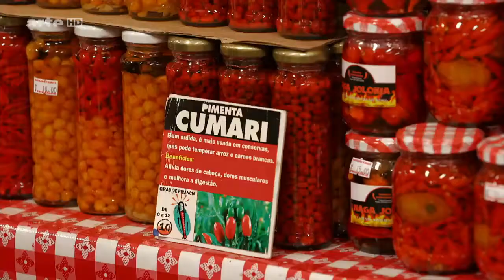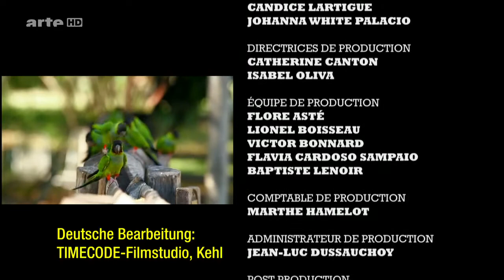(Neue Doku!) Kulinarische Reise durch Brasilien (4) Die Küche der Gauchos [HD]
Das riesige Sumpfgebiet Pantanal ist eines der größten Binnenland-Feuchtgebiete der Erde. Es liegt im mittleren Südwesten Brasiliens und grenzt an Bolivien und Paraguay. Seine biologische.

"Der Cerrado ist ein riesiges, artenreiches Ökosystem, das vorwiegend aus Savanne besteht. Doch Brände, natürlich oder von Menschenhand gelegt, und intensive Landwirtschaft zehren an diesem.

In Salvador da Bahia, der ehemaligen Hauptstadt Brasiliens und dem Ankunftsort europäischer Seefahrer und afrikanischer Sklaven im 15. Jahrhundert . Brasilien - ein Land, das zahlreiche.

Die Milch- und Kaffeeproduktion im großen Stil kam mit den Europäern nach Brasilien, die sich in den südöstlichen Bundesstaaten Minas Gerais und São Paulo niederließen. Die beid